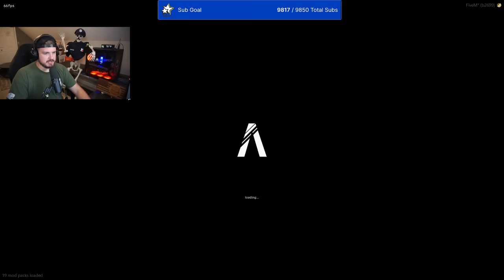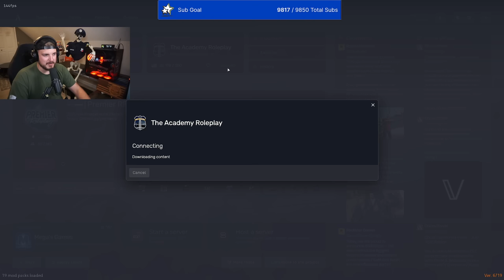Officer Messer - The Academy RP | Full Stream | 10/2/2023